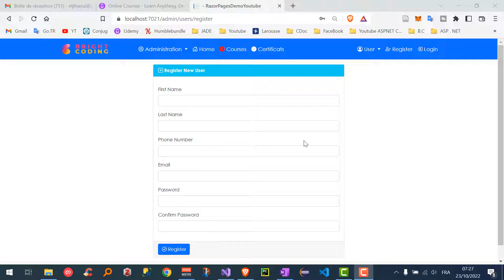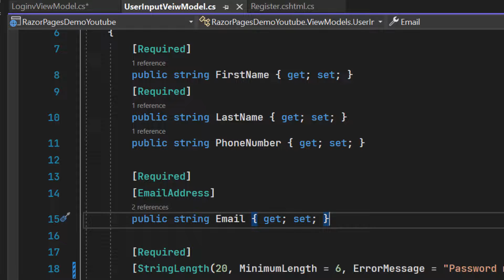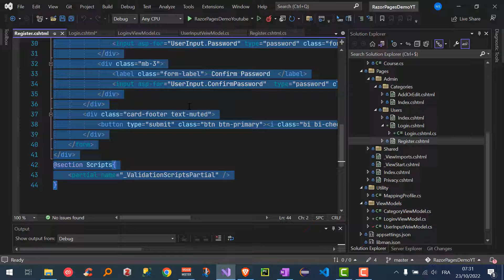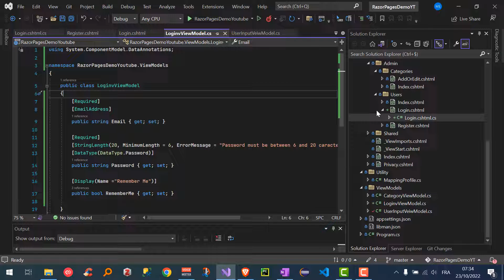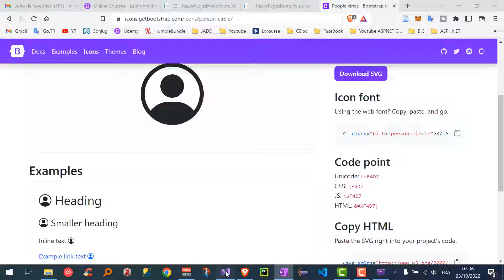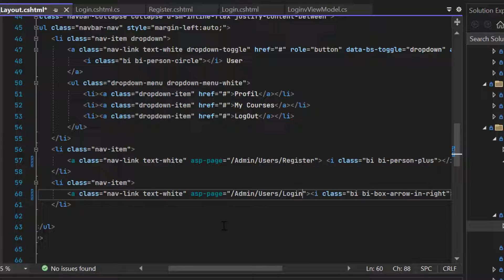013 - ASP NET CORE Razor Pages ASP NET Core Identity User login Form